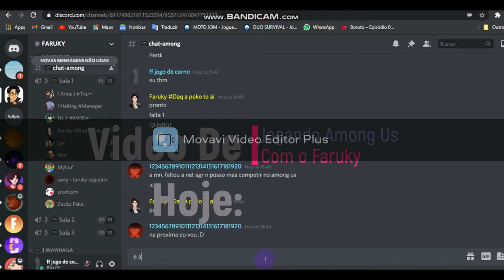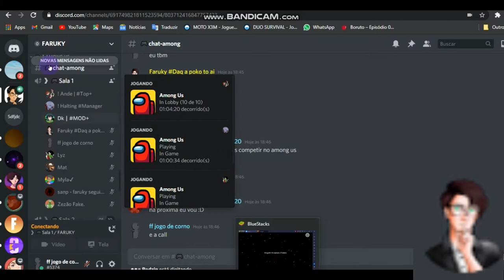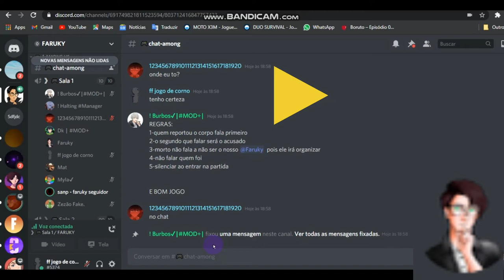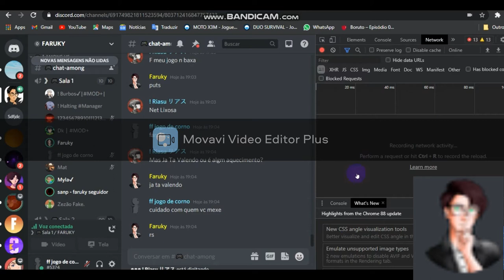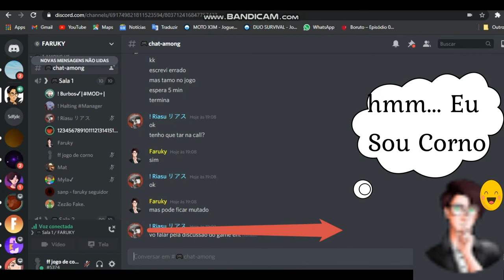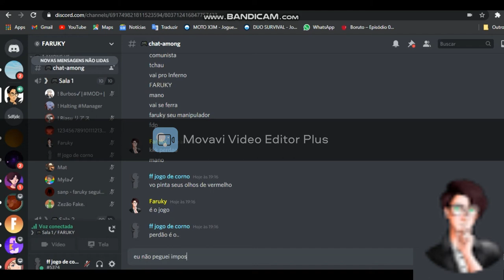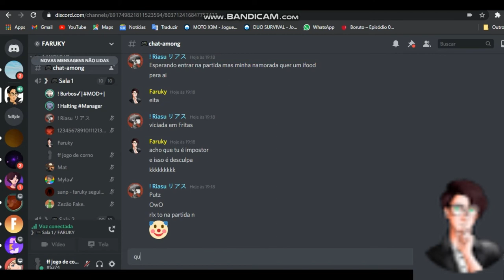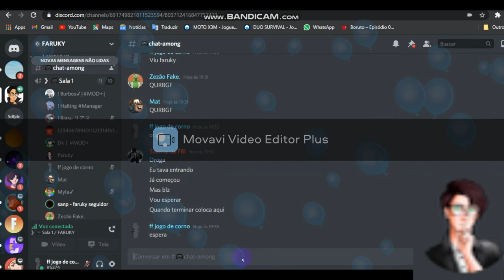Jogando Among Us Com O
A SERIE DE AMONG US DO CANAL NÃO VOLTOU SÓ RESOLVI GRAVAR COM O Faruky Mais Conhecido como allplacebr, Valeu Faruky por eu consegui jogar com contigo!